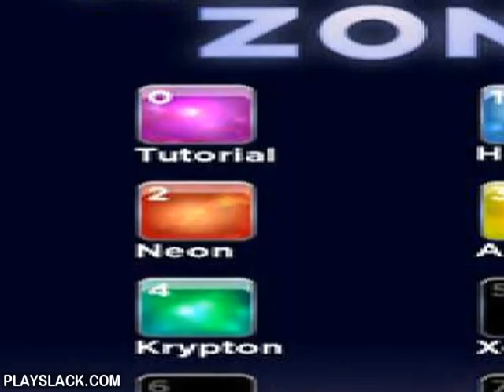Neon Zone Android Game - playslack.com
Neon Zone   an actual find for devices of dianoetic games. This is a problem, at the intuition of which easy illustrations be, but thus it is rather strenuous. The app is based on physics laws, that s why it will not be strenuous to direct illustrations, as you just need to turn your phone for this. The goal of the game is the activities of accumulating
 of all quality balls supplied
 at a definite stage in one intrinsic block. Only having made it, you will be able to pass to the next one, and more strenuous stage. Pay attention to the information that you can move the block and jump only tapping
 the screen or the accelerometer. In this game there s also magnificent graphics and design. Everything is made in the champion contents of minimalism: inheritance is strictly black, but illustrations   luminous, changed
, they even can brightness, and during pauses they become achromatic. So it s uncomplicated, but with taste.